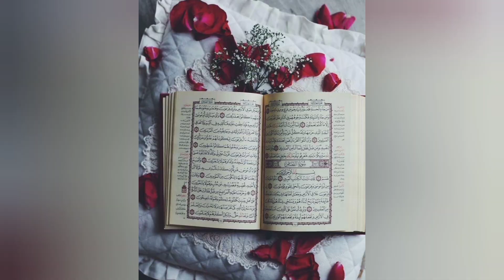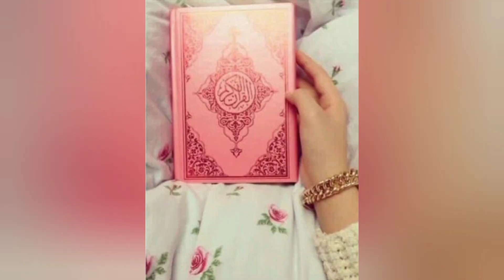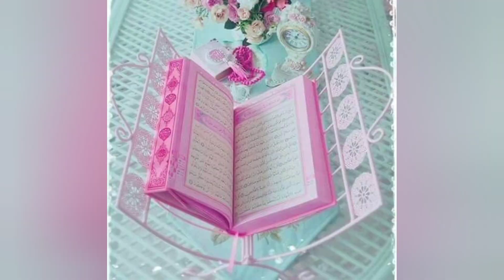Beautiful ❤️ Holy Quran dp, Mushaf for all humanity, beautiful dps for Al Quran